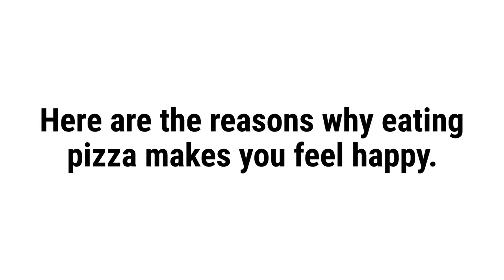Garlic Jim's - Reasons Why Eating Pizza Makes You Feel Happy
Garlic Jim's

Ever wondered why pizza makes you feel so happy after biting into it? We all know that whenever there’s a large party with a huge pizza, the pizza is usually a huge source of happiness. Forget the disappointment of friends not showing up or the underwhelming gifts you receive; at the very least, you can get real joy from a good slice of pizza!

We have the best pizza at Garlic Jim's to satisfy your hunger!

Pizza Delivery
Pizza
Gourmet Pizza